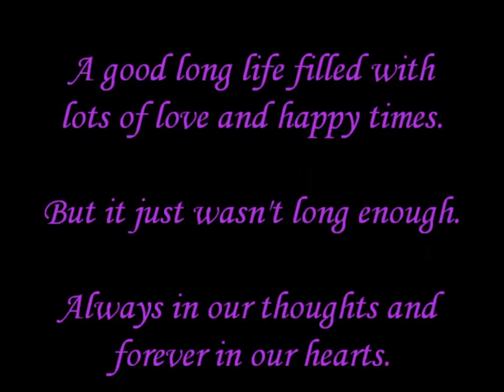Tribute to Louie with music